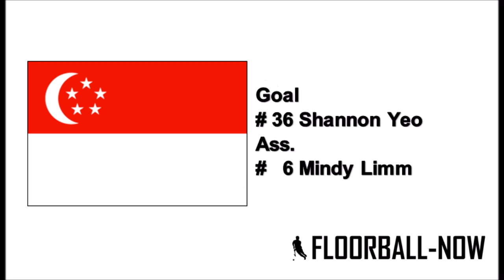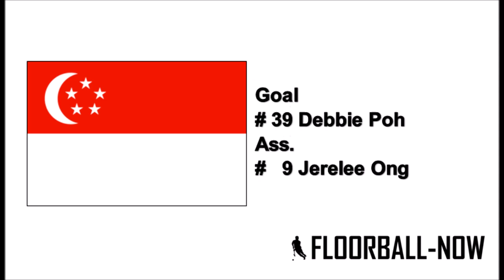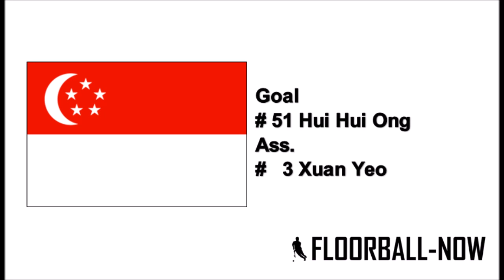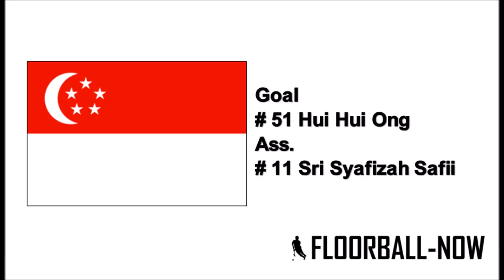Singapore`s Top 10 Goals at Women`s WFC 2017